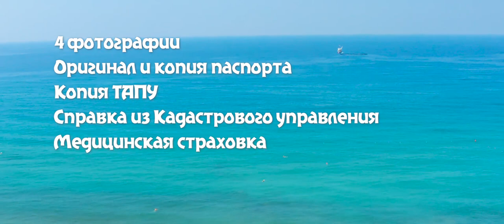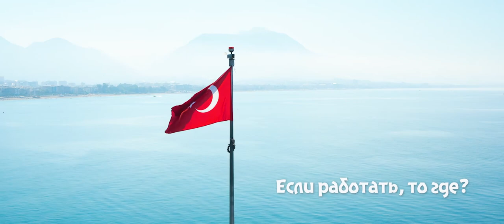Как получить вид на жительство в Турции и почему это просто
Как получить вид на жительство в Турции и почему это просто? Рассказываем…

Во-первых, потому что ВНЖ (по-турецки, икамет) выдают собственнику любого турецкого жилья. То есть стоимость недвижимости не имеет значения – икамет могут получить, как владельцы элитных вилл, так и дешевых квартир.

Во-вторых, процедура получения вида на жительство проста и не забюрократизирована. Например, вся схема укладывается в пять строк.
1. Приобретение жилья
2. Сбор документов
3. Получение ИНН
4. Собеседование в миграционной службе
5. Получение ВНЖ с доставкой на дом

Да и сбор документов не потребует от вас большого количества времени. Потому что пакет – минимален. Это 4 фотографии, оригинал и копия паспорта, копия свидетельства о собственности на недвижимость (ТАПУ), справка из Кадастрового управления, свидетельства о браке и о рождении детей и действующая медицинская страховка. При этом показывать средства на счёте не нужно.

Пожалуй, главный вопрос, который надо решить до переезда в Турцию, – на что вы собираетесь жить. Если работать, то где? Ведь ВНЖ на основании владения недвижимостью, в отличие от гражданства, не даёт права на работу. Если работа необходима, проще всего её найти в туристическом сегменте.

Итак, вы серьёзно задумались об оформлении вида на жительство в солнечной Турции? Смотрите новую серию видеопроекта «Недвижимость в Турции: всё включено!»